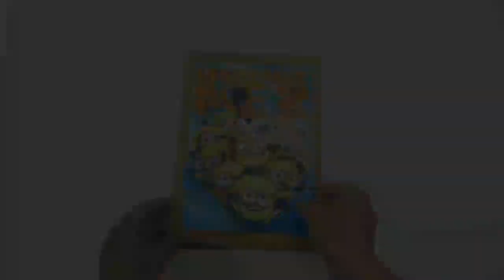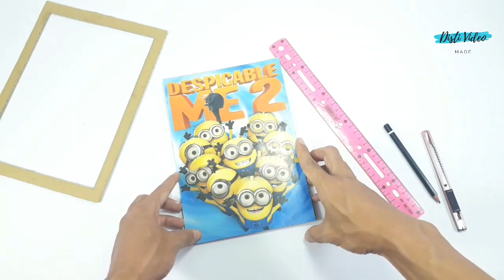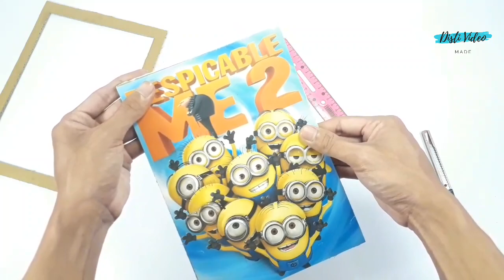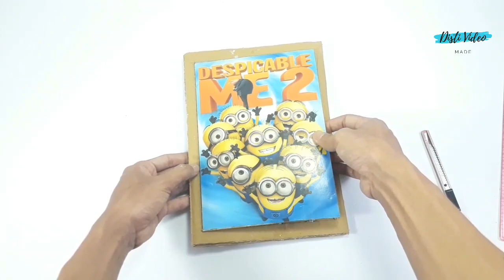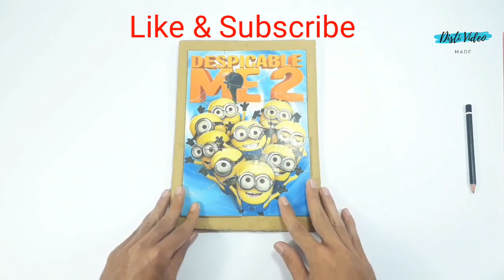Cara Membuat PUZZLE dari Kardus | Mainan Edukasi Anak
Membuat mainan edukasi anak dari kardus dan cover buku bekas